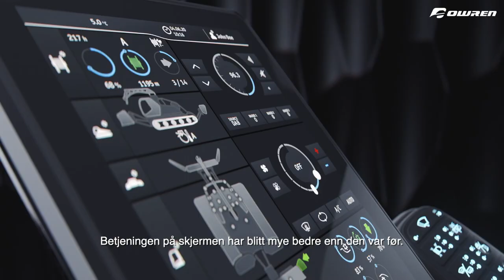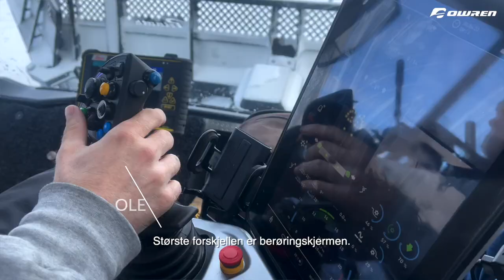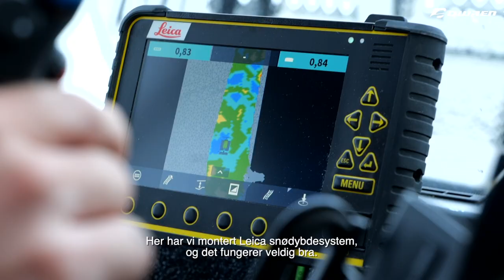PRINOTH LEITWOLF brukererfaringer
Vi besøker to av våre kunder MOSETERTOPPEN i Hafjell og SKIGEILO som i til sesongen 2022 fikk levert nyeste utgave av PRINOTH LEITWOLF med steg 5 miljømotor og ny betjeningsplattform